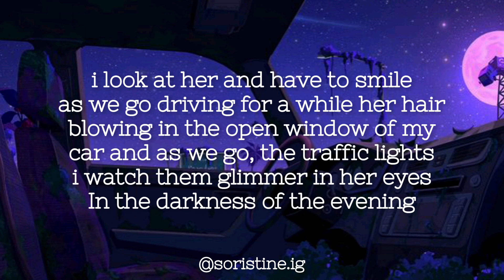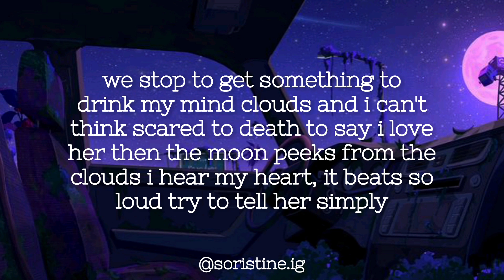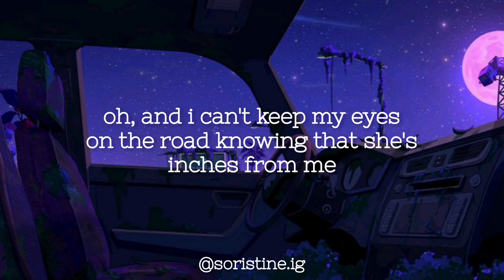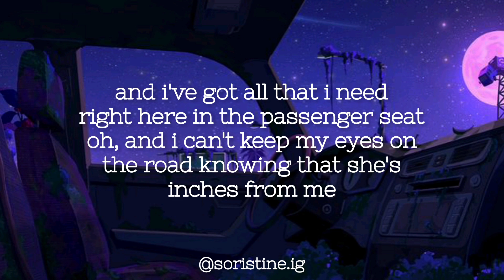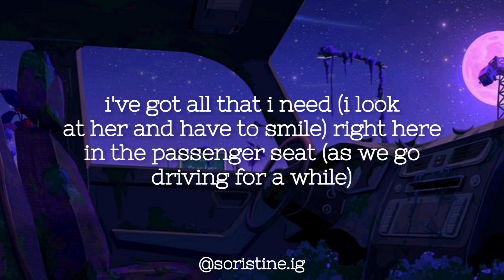𝙋𝘼𝙎𝙎𝙀𝙉𝙂𝙀𝙍 𝙎𝙀𝘼𝙏 - 𝙎𝙏𝙀𝙋𝙃𝙀𝙉 𝙎𝙋𝙀𝘼𝙆𝙎 (𝙇𝙔𝙍𝙄𝘾𝙎)